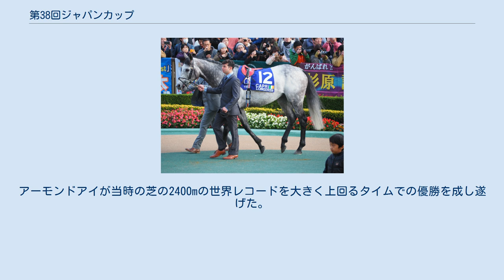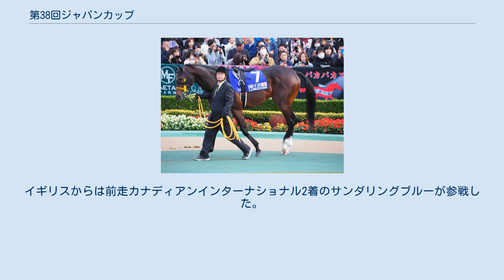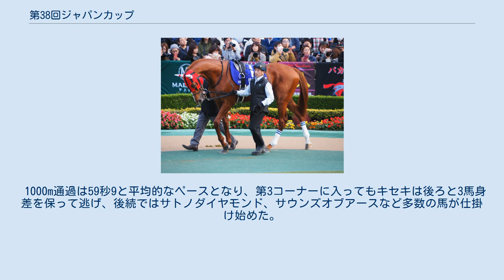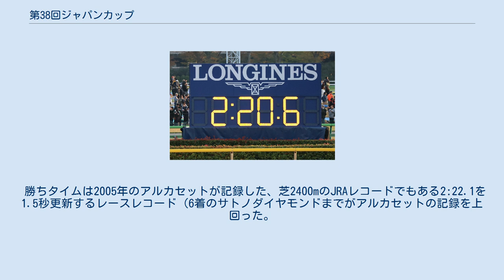第38回ジャパンカップ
ジャパンオータムインターナショナルロンジン賞第38回ジャパンカップ（ジャパンオータムインターナショナルロンジンしょう だい38かいジャパンカップ、38th JAPAN CUP）は、2018年11月25日に東京競馬場で行われた競馬の競走である。
アーモンドアイが当時の芝の2400mの世界レコードを大きく上回るタイムでの優勝を成し遂げた。
 中央競馬からは、この年の秋華賞を制し、牝馬三冠を成し遂げ、牝馬路線のエリザベス女王杯を見送り古馬との初対決となったアーモンドアイ。
同年の大阪杯を制し、同条件の東京優駿(日本ダービー)で2着の実績のスワーヴリチャード、2016年の菊花賞、有馬記念を優勝し、前走京都大賞典で久々の勝利を挙げたサトノダイヤモンド、2017年菊花賞の勝ち馬キセキ、2017年のジャパンカップ勝ち馬シュヴァルグランなど、重賞優勝馬9頭、GI優勝馬6頭が参戦した。
 地方競馬からは、ホッカイドウ競馬所属で巴賞4着の実績があるハッピーグリンが2009年コスモバルク（12着）以来9年ぶりとなる参戦。
 海外からは、アイルランドからアイリッシュダービーとイギリスのセントレジャーステークスの勝ち馬カプリ。
イギリスからは前走カナディアンインターナショナル2着のサンダリングブルーが参戦した。
 2018年11月25日　第5回東京競馬第8日目　第11競走 天気：晴、馬場状態：良、発走時刻：15時40分 世界レコードを示すロンジンの時計 全頭五分のスタートの中、キセキがハナを切りと3馬身差で逃げ。
第1コーナーでは2番手にノーブルマーズ、インコースに3番手アーモンドアイ、スワーヴリチャードが4番手で、サトノダイヤモンドは中団のやや後ろで、向こう正面に入った。
 1000m通過は59秒9と平均的なペースとなり、第3コーナーに入ってもキセキは後ろと3馬身差を保って逃げ、後続ではサトノダイヤモンド、サウンズオブアースなど多数の馬が仕掛け始めた。
第4コーナーに入り、残り600mになり、先頭キセキが仕掛け始め、2番手にいたアーモンドアイは残り400mまで騎手が手綱を持ったまま楽な手応えで坂を上がり、残り200mで逃げるキセキを捉え先頭に立つと、後続との差をさらに広げそのままゴールした。
 勝ちタイムは2005年のアルカセットが記録した、芝2400mのJRAレコードでもある2:22.1を1.5秒更新するレースレコード (6着のサトノダイヤモンドまでがアルカセットの記録を上回った。
)で1999年にアルゼンチンのアシデロが記録した、2:21.98を更新する芝2400mの世界レコード(世界レコードは公式では記録されていない。
)でもあった。
 本レースのテレビ・ラジオ放送の実況担当者